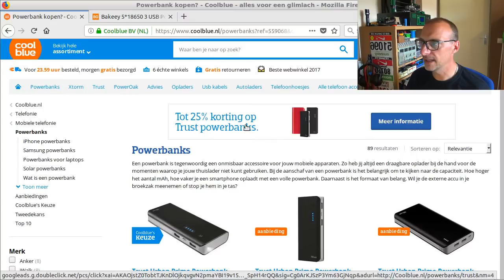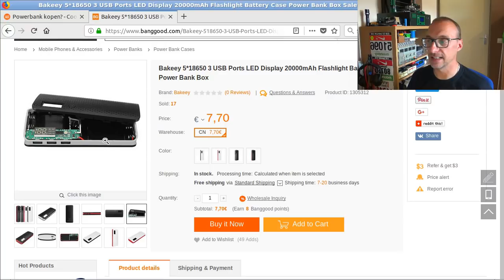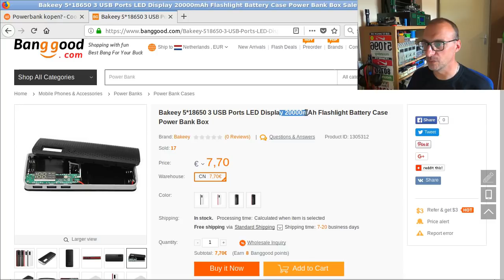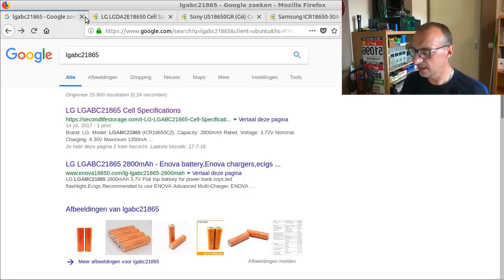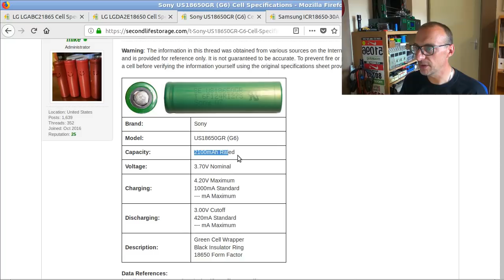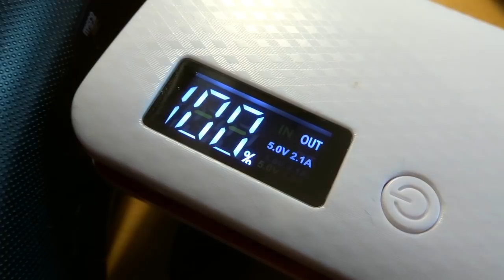Goedkope Powerbank / Cheap Power Bank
Ik 'bouw' een powerbank met batterijen uit een laptop accu.